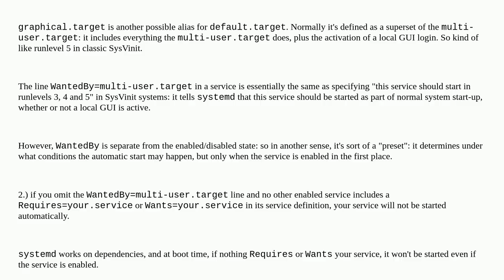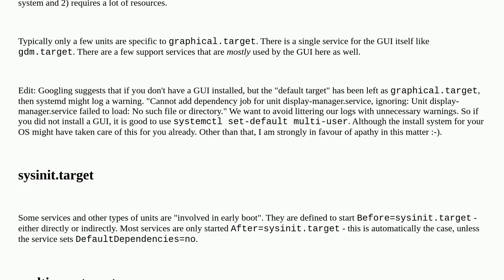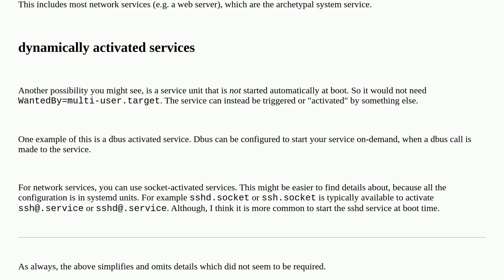Unix: Why do most systemd examples contain WantedBy=multi-user.target?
Why do most systemd examples contain WantedBy=multi-user.target?

A special thanks goes out to the awesome community

  systemd